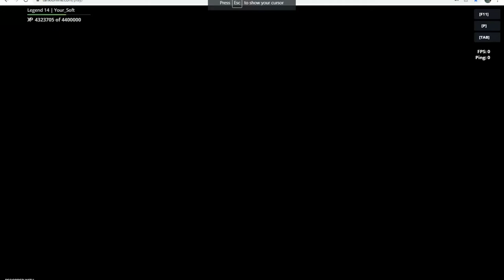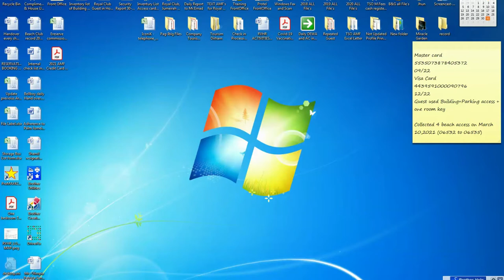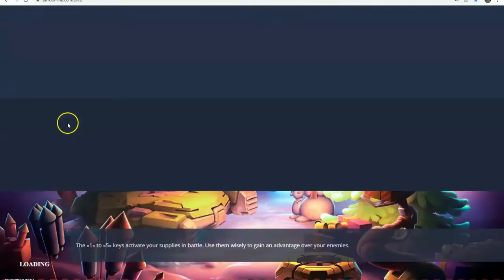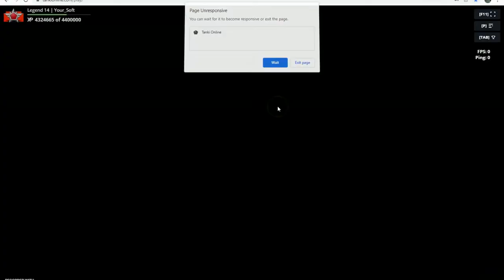Tanki Online game#7